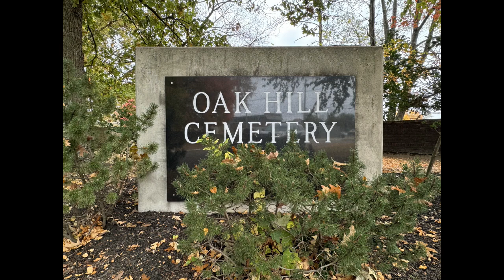BD Episodes in Running 10.28.2023